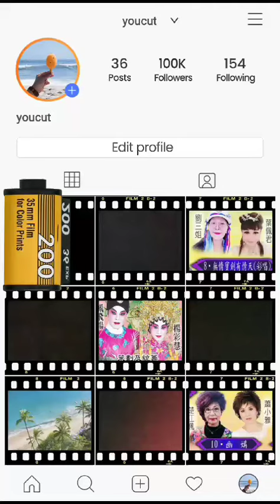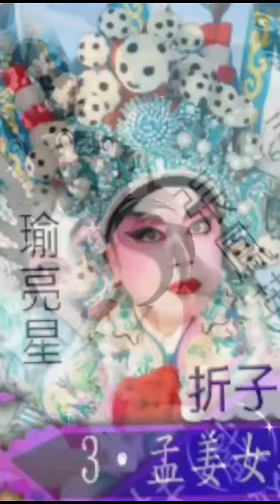💄紅燭淚🥀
‎Jorgie™🌴 傳來的影片